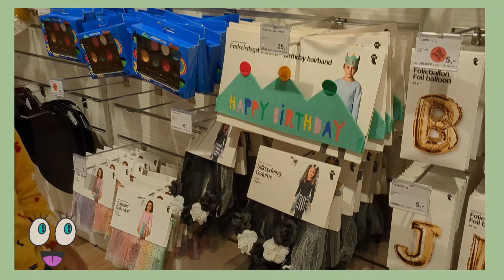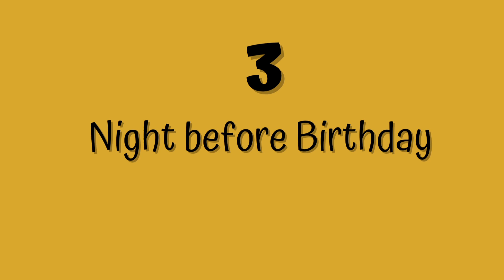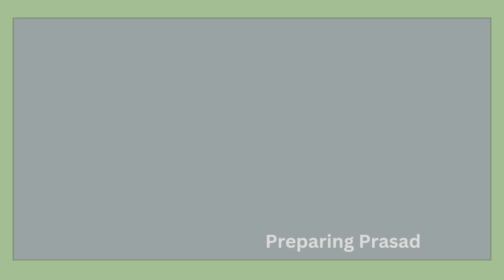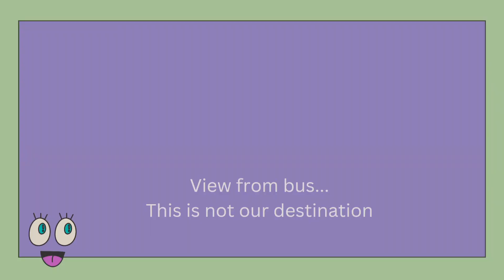B'day Vlog🎉🎂 || Kaatach Lekland || Indian in Sweden 🇸🇪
A beautiful day!!! In this video you will see how we celebrated our baby's b'day in Stockholm!!!